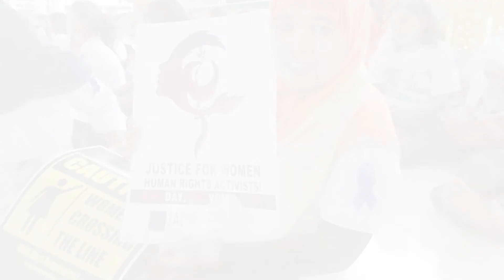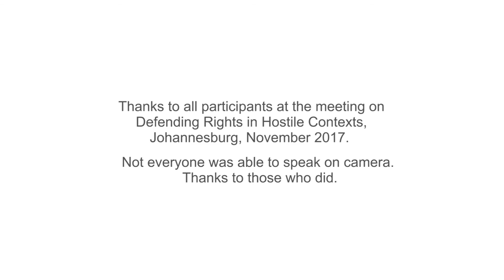Power & Protection: What's Next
Violence and restrictions are not new; what is new is the extreme and pervasive nature of today’s crackdown on civil society. Yet communities and movements are leading the resistance to closing space – challenging the abuses of power and promoting alternatives that protect and sustain all life.